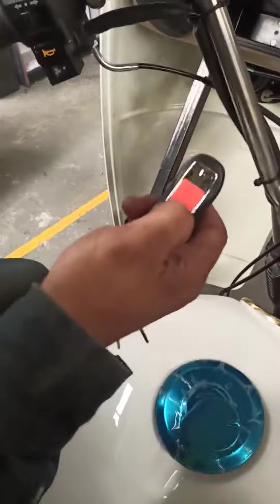Alarma de Proximidad en Motocarro accesorios Muevetec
Trae tu idea y nosotros la convertimos en realidad. Ideas para rentabilizar tu negocio. contactanos  para que veas  como quedo esta unidad terminada.  whatsapp 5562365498Servicio Técnico Motocarros Electricos By Muevetec
Muevetec Mexico Venta, Dsitribucion y Reparaciones de Vehiculos Electricos.
Venta kits de conversión a unidades eléctricas ahora contamos con motores de mayor potencia 2200w 60v  y 3000w 72v, Fabricamos motocarros 100% hechos en Mexco.